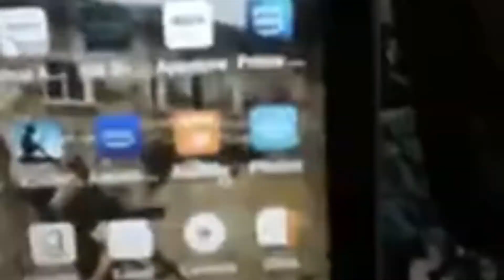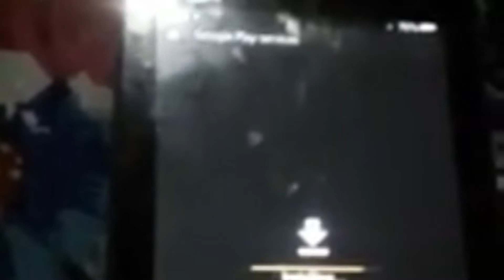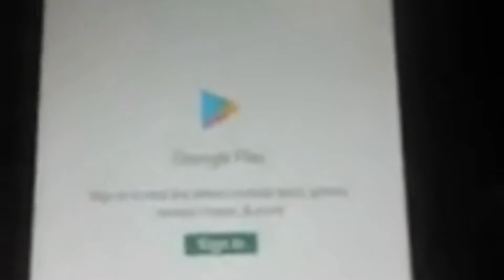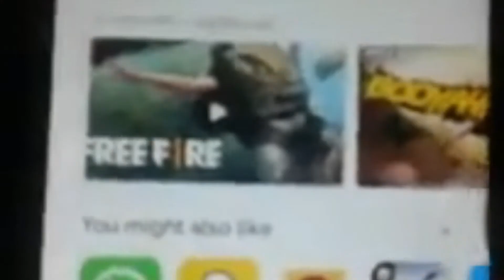How to Download Google Play Store on Amazon Kindle Fire Tablet Google Classroom, meet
To install the google platform on your amazon kindle or using the amazon fire OS, the Android platform which uses android OS, are not compatible, therefore a bridge has to be created which allows both platform to operate, the following developer software patch has to be installed. this allows Google classroom and other google products to be able to operate.
links
 1. Google account manager

 4. Google play store